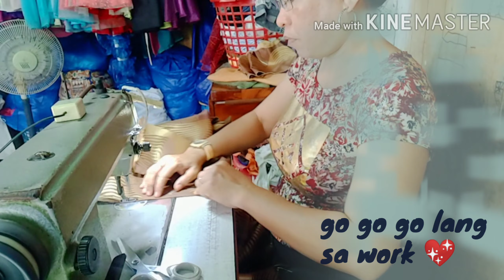part_2 /na Gawa Kung Massage Chair Cover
second vlog q 😊